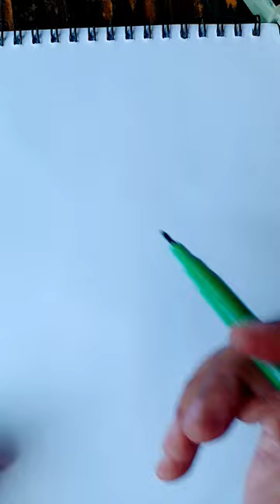One line christmas tree drawing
How to draw one line christmas tree easily